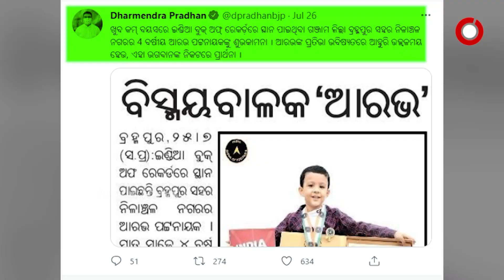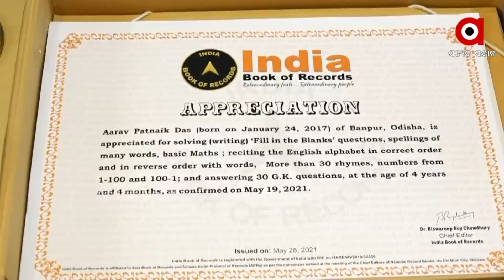ଚାରିବର୍ଷ କୁନି ପୁଅର ଚମତ୍କାରିତା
ବୟସ ମାତ୍ର ୪ବର୍ଷ ୪ମାସ । ଏହି ବୟସରେ ନିଜର ମେଧା ଆଉ ଅସାଧାରଣ ସ୍ମୃତି ଶକ୍ତି ବଳରେ ଅନେକ କଠିନ ପ୍ରଶ୍ନର ଚଟାପଟ ଉତ୍ତର ଦେଇ ଚକିତ କରାଉଛନ୍ତି ବ୍ରହ୍ମପୁର ନିଳାଞ୍ଚଳନଗରର ଆରବ ପଟ୍ଟନାୟକ ଦାଶ।ସେ ନିକଟରେ ଇଣ୍ଡିଆ ବୁକ ଅଫ ରେକର୍ଡରେ ସ୍ଥାନ ପାଇଛନ୍ତି ।